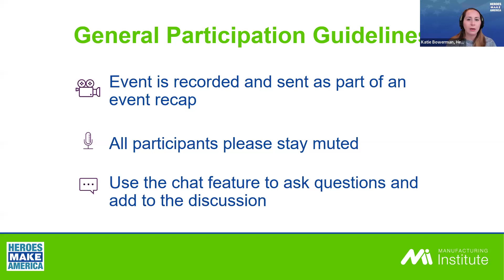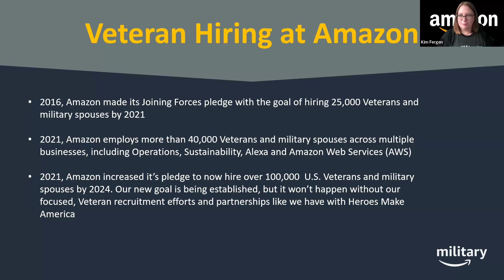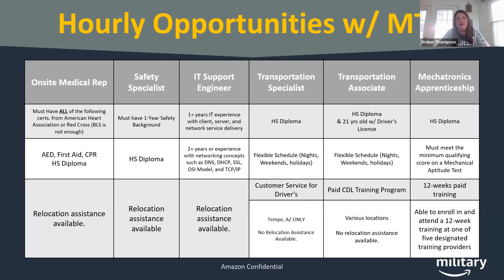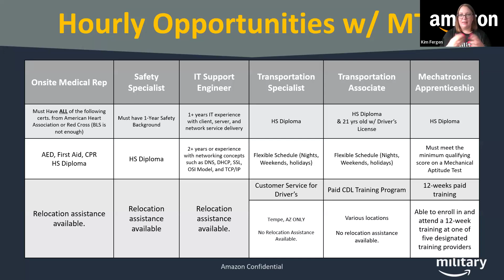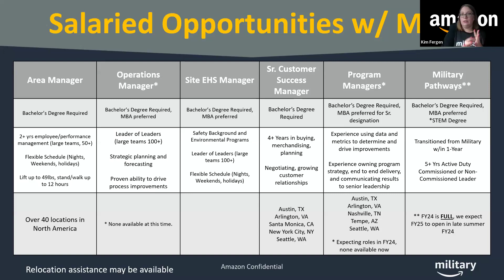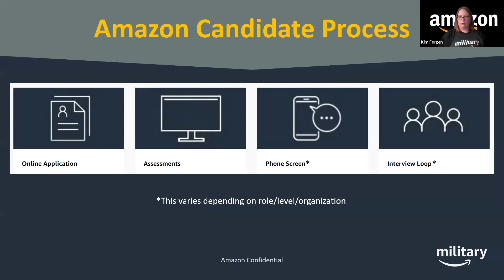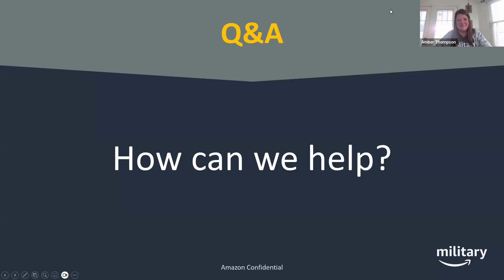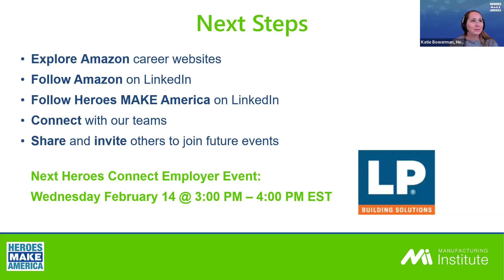Heroes Connect featuring Amazon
On February 7, 2024, The Manufacturing Institute’s Heroes MAKE America initiative hosted a Heroes Connect event, featuring program sponsor, Amazon.

Company Summary: Amazon is guided by four principles: customer obsession rather than competitor focus, passion for invention, commitment to operational excellence, and long-term thinking. Amazon strives to be Earth’s most customer-centric company, Earth’s best employer, and Earth’s safest place to work. Customer reviews, 1-Click shopping, personalized recommendations, Prime, Fulfillment by Amazon, AWS, Kindle Direct Publishing, Kindle, Career Choice, Fire tablets, Fire TV, Amazon Echo, Alexa, Just Walk Out technology, Amazon Studios, and The Climate Pledge are some of the things pioneered by Amazon.
At Amazon, thousands of veterans and military spouses are driving innovation and raising the bar on the customer experience. Each day, they apply their knowledge, skills, and leadership abilities in a wide variety of careers around the world on behalf of our customers. Are you up for the challenge?

Heroes Connect: Military to Manufacturing events virtually connect the military community with companies who are actively hiring now. The goal is to broaden the education of the manufacturing and supply chain industries to transitioning Service Members, Veterans, Military Spouses, and those organizations who support this community.